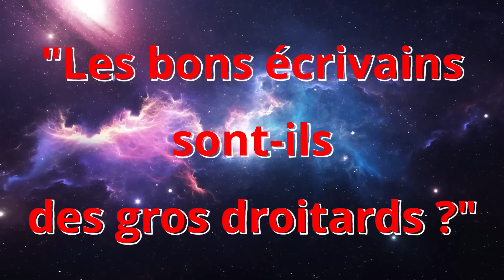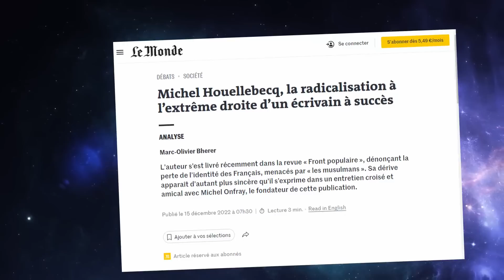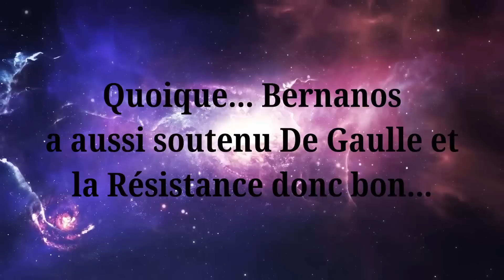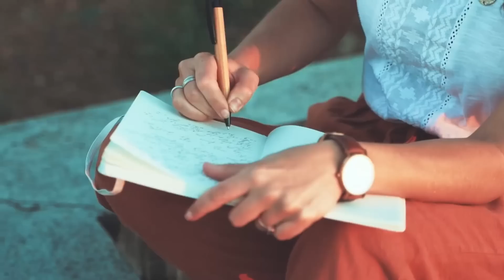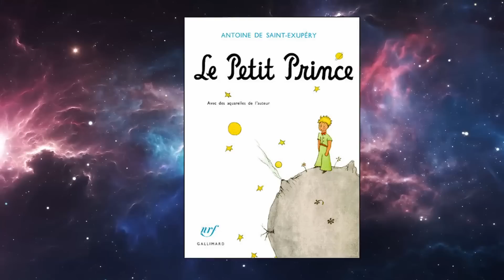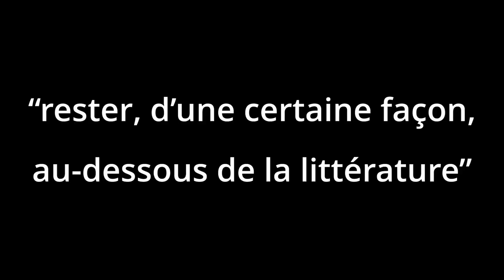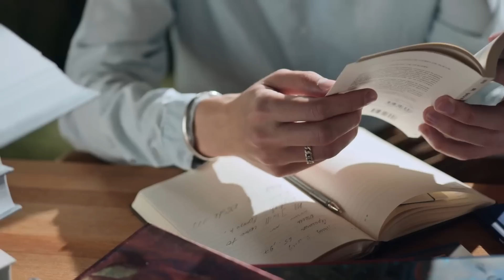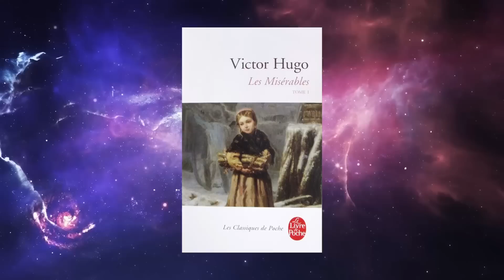LA BONNE LITTÉRATURE EST-ELLE DE DROITE ?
👉 Visitez La Giberne, la maison d'édition fondée par Le Hussard, et soutenez la bonne littérature

Et si les bons écrivains étaient tous de droite ? Drôle de constat non ? Allez, on voit ça ensemble ! 👇

Si la sphère médiatique et universitaire est marquée par de nombreuses interventions de personnalités classées à gauche, le monde des écrivains, lui, a toujours été plutôt centré à droite ; et si des bons auteurs de gauche ont pu émerger, ils sont toujours minoritaires, et parfois engloutis par la postérité. Pourquoi cela ?

Aujourd'hui, votre Hussard favori vous emmène dans une petite aventure littéraire, qui nous fera questionner les origines du style, ce qui fait un bon roman... Et ce qui justifie l'accession éventuelle d'un écrivain au statut de "classique" !

"IL N'Y A PAS DE BON ÉCRIVAIN DE GAUCHE !" | Mémoires du Hussard #5